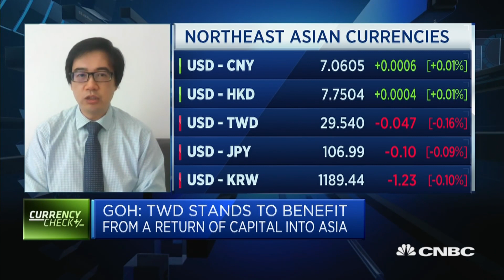Taiwan's success with the coronavirus could create bullish momentum for its currency: ANZ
Khoon Goh from ANZ Bank says the Taiwanese dollar should remain strong because of how the country managed the coronavirus, plus its booming semiconductor sector.